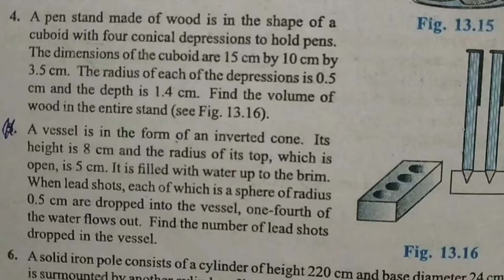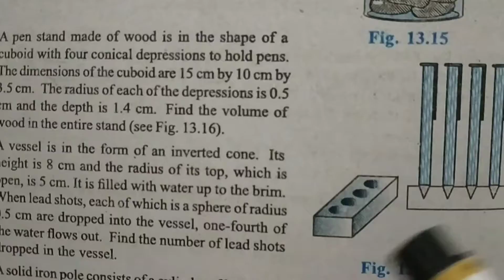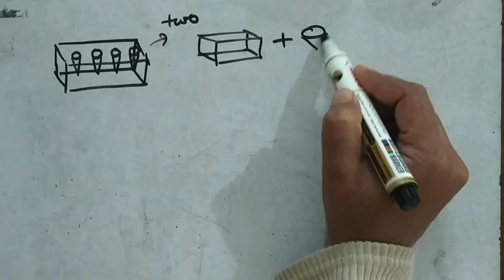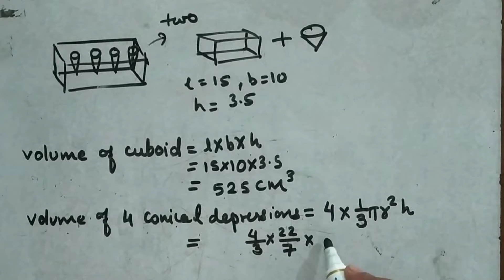A pen stand made of wood is in the shape of a cuboid with four chronicle 📚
A pen stand made of wood is in the shape of a cuboid with four chronicle deperssion two hold pens the dimensions of the cuboid are 15 CM by 10 cm by 3.5 CM the radius of each of deperssion is 0.5 CM the depth the diameter is 1.4 cm find the volume of the wood in the entire stand